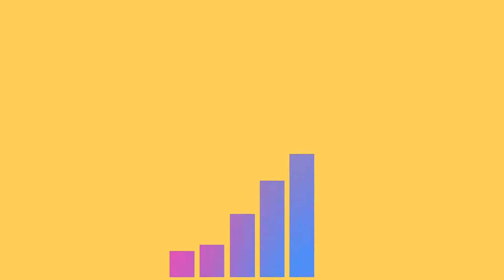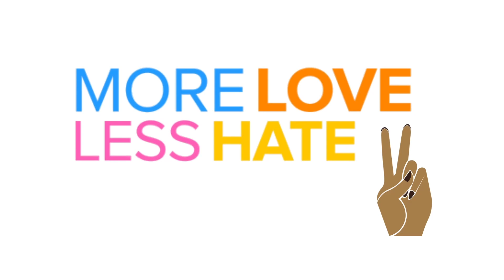Rihanna - Lift me up | review